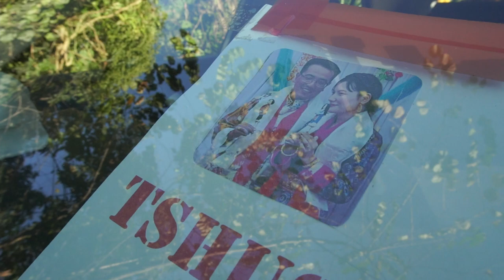BHUTIA LEPCHA TRADITIONAL WEDDING COUPLE | TSHUSANG BHUTIA WEDS PRIYAMIT LEPCHA | Laijanay Ho Ki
Hi everyone -
I hope you are well, staying safe and healthy. I’m sharing a video update with
Do you want to see a beautiful traditional wedding couple.

In this wedding video, you'll get to see a beautiful traditional wedding couple that will amaze you with their amazing wedding photos and videos. From the ceremony to the reception, this couple has got it all covered!

If you're interested in finding a beautiful traditional wedding couple to photograph your wedding, then watch this video and see for yourself what makes these couples so special. You won't be disappointed!

Songs  : Ms Yankee Yolmo.  (Laijanay Ho Ki)  Copyright music, Beautiful Songs